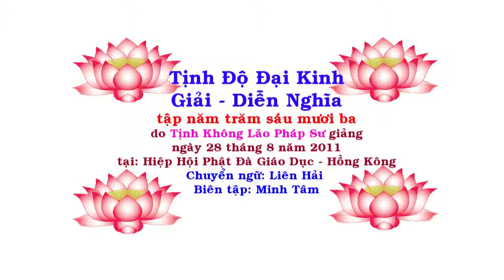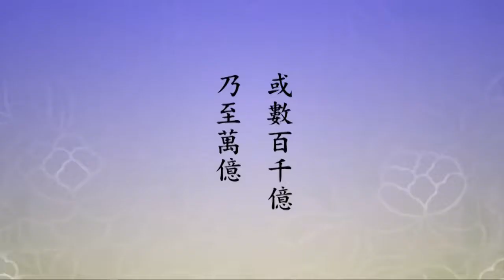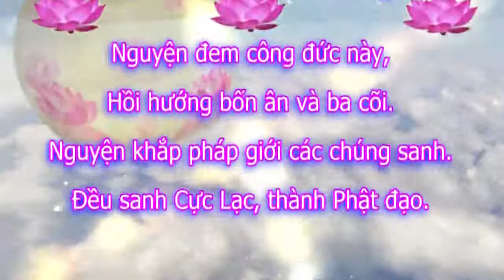Tịnh Độ Đại Kinh Giải Diễn Nghĩa, tập 563